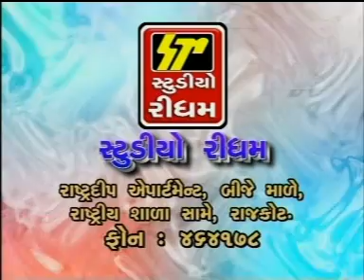Ame Kaka Bapa Na Chora Bagdana Jaeye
STUDIO RHYTHM Presents - Ame Kaka Bapa Na Chora Bagdana Jayiye

Song - Ame Kaka Bapa Na Chora Bagdana Jaeye
Album - Ame Kaka Bapa Na Chora Bagdana Jayiye
Singer - Arvind Barot ,Asha Prajapti , Rajdeep Barot